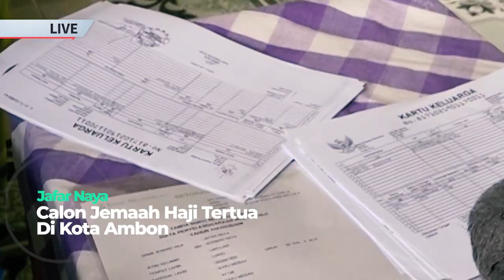Jamaah Haji Tertua di Maluku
Jafar Naya adalah satu satu calon jemaah haji tertua di Kota Ambon. Diusianya yang kini mencapai 94 tahun, dirinya bersama dengan 1086 jamaah calon haji asal Provinsi Maluku terpaksa harus menahan sementara rindunya menemui baitullah ditahun ini

Niat perjalanan ibadah haji  bagi seluruh calon jemajaah harus diurung, pasca pemerintah melalui kementerian agama ri, memutuskan untuk menunda proses penyelenggaraan ibadah haji musim 1441 H  tahun 2020 M dimasa pandemi virus covid-19 yang tertuang melalui keputusan menteri agama nomor 494 tahun 2020 kemarin

Salam jumpa penonton,
Cenel ini berisi tentang informasi berita yang dikemas melalui riset dan dikemas menjadi Informasi untuk memberikan pendidikan bagi penonton. Semoga kehadiran cenel ini akan memberikan ruang baru bagi anda.
Terimakasih kami  ucapkan kepada seluruh sahabat yang telah menonton siap karya yang ditampilkan di cenel saya ini. Terlebih pada sahabat yang telah mensubscibe cenel ini.

- Ruang Publik
- Informasi Baru
- Info Menarik
- Sisi Lain Dari Berita
- Berita Terkini
- Human Interes